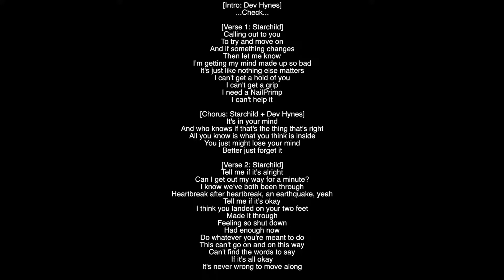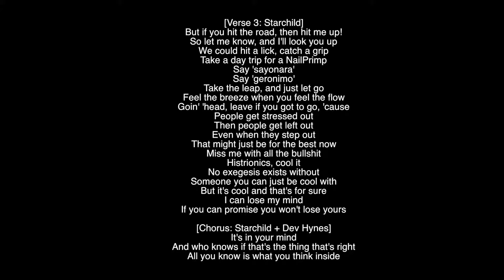(Full Lyrics) Hymn VeilHymn Featuring Bryndon Cook & Devonté Hynes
[Intro: Dev Hynes]
...Check...

[Verse 1: Starchild]
Calling out to you
To try and move on
And if something changes
Then let me know
I'm getting my mind made up so bad
It's just like nothing else matters
I can't get a hold of you
I can't get a grip
I need a NailPrimp

[Chorus: Starchild + Dev Hynes]
It's in your mind
And who knows if that's the thing that's right
All you know is what you think is inside
You just might lose your mind
Better just forget it

[Verse 2: Starchild]
Tell me if it's alright
Can I get out my way for a minute?
I know we've both been through
Heartbreak after heartbreak, an earthquake, yeah
Tell me if it's okay
I think you landed on your two feet
Made it through
Feeling so shut down
Had enough now
Do whatever you're meant to do
This can't go on and on this way
Can't find the words to say
If it's all okay
It's never wrong to move along

[Verse 3: Starchild]
But if you hit the road, then hit me up!
So let me know, and I'll look you up
We could hit a lick, catch a grip
Take a day trip for a NailPrimp
Say 'sayonara'
Say 'geronimo'
Take the leap, and just let go
Feel the breeze when you feel the flow
Goin' 'head, leave if you got to go, 'cause
People get stressed out
Then people get left out
Even when they step out
That might just be for the best now
Miss me with all the bullshit
Histrionics, cool it
No exegesis exists without
Someone you can just be cool with
But it's cool and that's for sure
I can lose my mind
If you can promise you won't lose yours

All you know is what you think inside